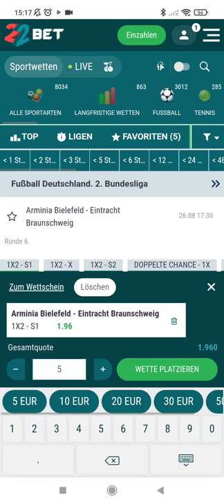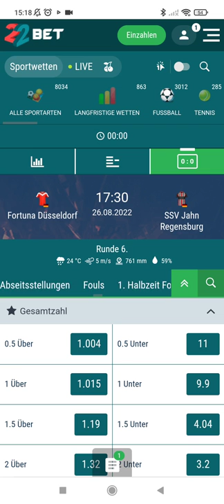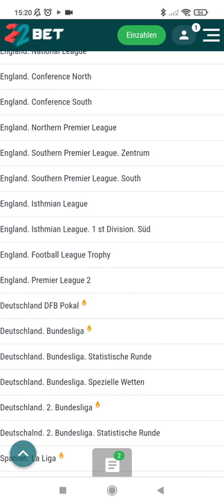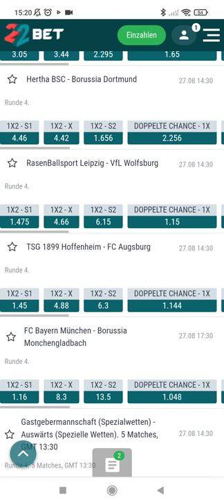Mein Wett-Tipp an diesem Wochenende 🔥🔥🔥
Kommt gerne Mal in meine kostenlose Telegram Gruppe

Grüße KWH- Sportwetten ✌🏻